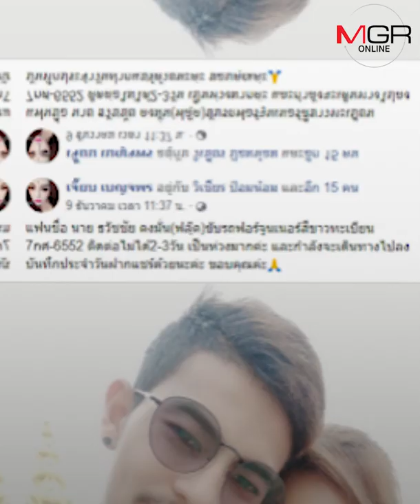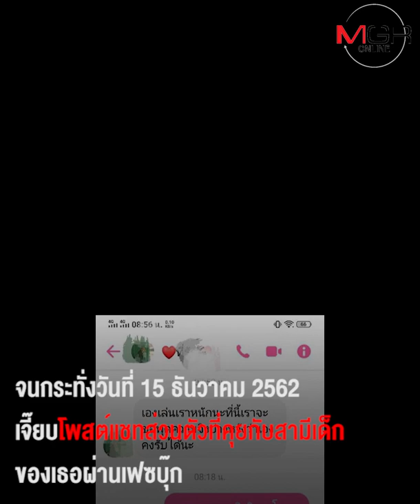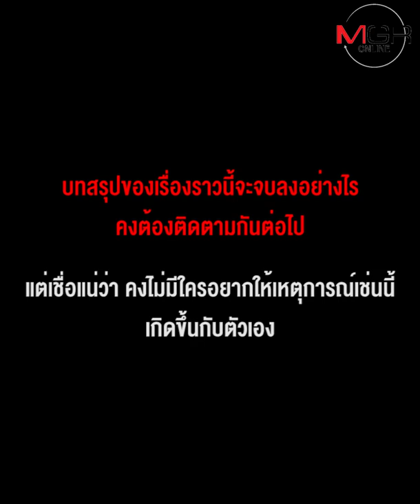เปิดปมรักร้าว นักร้องสาวลูกทุ่ง "เจี๊ยบ เบญจพร"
เปิดปมรักร้าว นักร้องสาวลูกทุ่ง "เจี๊ยบ เบญจพร อาร์สยาม" กับสามีเด็ก จนกลายเป็นเรื่องราวที่หลายคนสนใจ